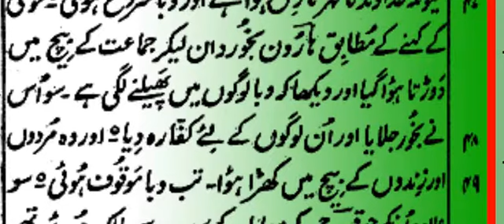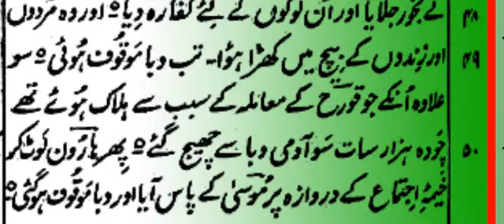Numbers Ginti Chapter 16 Korah, Dattan Aur Abiraam